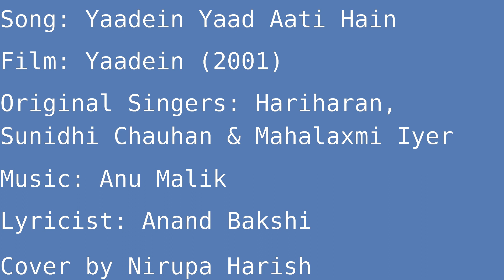🍁🍁🍁 Yaadein Yaad Aati Hain 🍁🍁🍁 Yaadein (2001) 🍁🍁🍁 Cover Version 🍁🍁🍁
Movie : Yaadein (2001)
Singers : Hariharan, Sunidhi Chauhan & Mahalaxmi Iyer
Lyricist : Anand Bakshi
K-track by : Santosh Ghodekar
Cover by :  Nirupa Harish

Hope you all like my effort
Thank you so much  :)
Sorry for the poor karaoke track